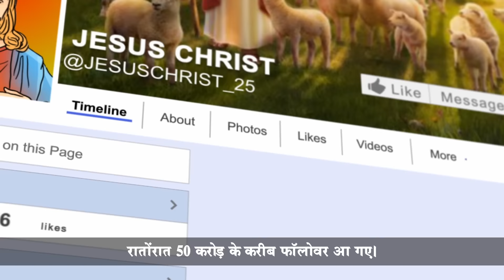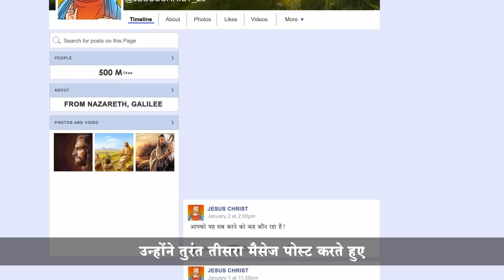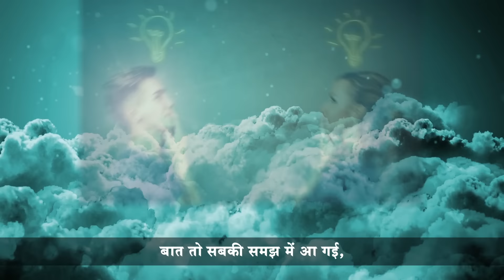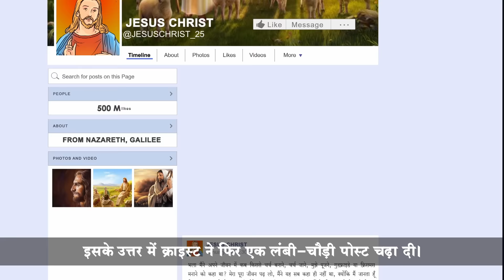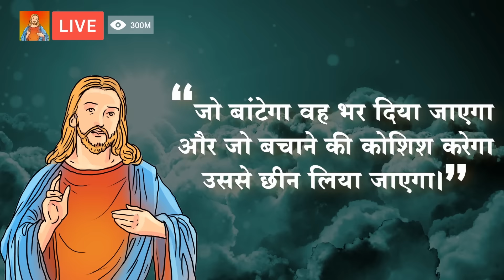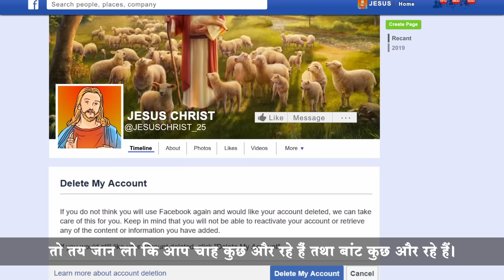एक कहानी - क्राइस्ट का क्रिश्चियनों पर प्रहार ...क्राइस्ट फेसबुक पर आ गए!!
आपने हजारों कहानियां सुनी और पढ़ी होंगी, लेकिन बेस्टसेलर्स ‘मैं मन हूँ’ और ‘मैं कृष्ण हूँ’ के लेखक दीप त्रिवेदी अपनी नई किताब ‘101 सदाबहार कहानियां’ में सर्वकालीन सर्वश्रेष्ठ कहानियों और चुटकुलों को और भी रोचकता प्रदान करते हुए उनके गहरे सायकोलॉजिकल और फिलॉसोफिकल पहलुओं को सार के रूप में अपने ही अनोखे अंदाज में समझाते हैं।

इस किताब में वर्णित कहानियां आपको महापुरुषों, दार्शनिकों एवं वैज्ञानिकों की रोमांचक दुनिया की सैर पर ले जाती हैं जिन्हें पढ़कर आपको न सिर्फ मजा आएगा बल्कि इससे आपके जीवन में आवश्यक सकारात्मक परिवर्तन भी आएगा।

यह किताब अंग्रेजी, हिंदी तथा गुजराती में और सभी प्रमुख बुक स्टोर्स तथा ई-कॉमर्स साइट्स पर उपलब्ध है।

Click on the links given below to avail 101 All Time Great Stories by Deep Trivedi:

Mr. Deep Trivedi is a pioneer in spiritual psychodynamics and a record holder for maximum lectures on Human Life, Tao Te Ching, Bhagavad Gita and Ashtavakra Gita. He has authored the bestselling books, 'I am the Mind' and 'I am Krishna.'

You can also connect with Mr. Deep Trivedi on his Facebook

To read books penned by Mr. Deep Trivedi and many more, log